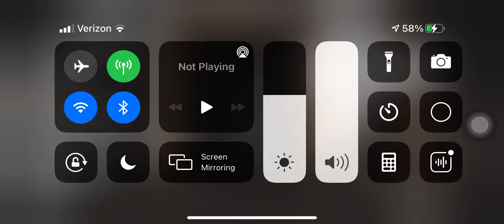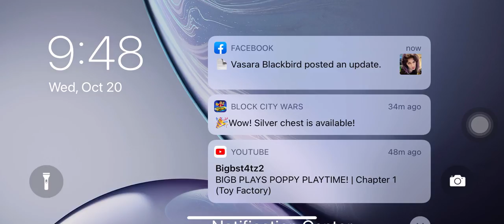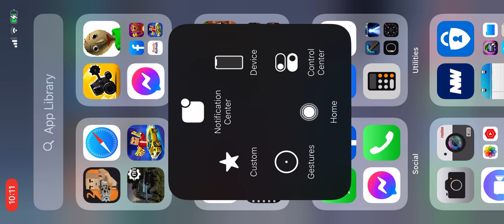HowTo start up Granny’s car🚗🏁💥￼